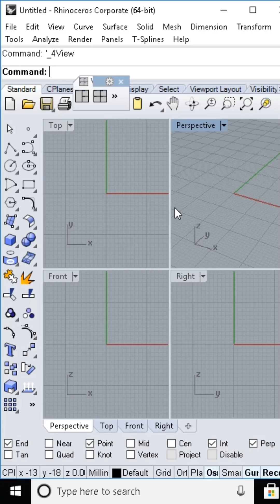jewellery CAD//revolve//rail revolve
আজকের ভিডিওতে আমরা শিখব Revolve Command এবং Rail Revolve Command এর ব্যবহার।
Step by step দেখানো হয়েছে কিভাবে Circle, Line এবং Angle ব্যবহার করে Revolve করা যায়, এবং কিভাবে Rail Revolve ব্যবহার করে ডিজাইন তৈরি করা যায়।

💡 এই ভিডিও দেখে আপনি শিখবেন:

Revolve Command কিভাবে ব্যবহার করতে হয়

Rail Revolve Command কিভাবে কাজ করে

Angle অনুযায়ী ডিজাইন তৈরি করার কৌশল

Practical Example সহ সহজ ব্যাখ্যা

👉 ভিডিওটা CAD/3D Design শেখার জন্য যারা একদম শুরু করেছেন তাদের জন্য অনেক উপকারী হবে।